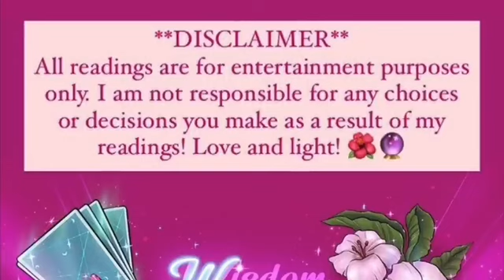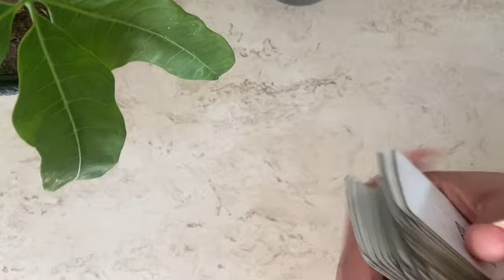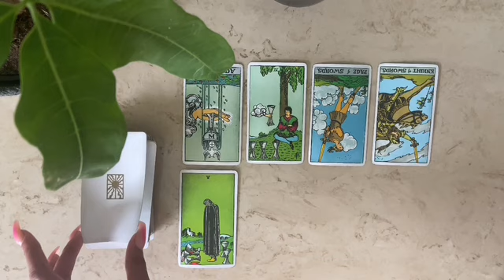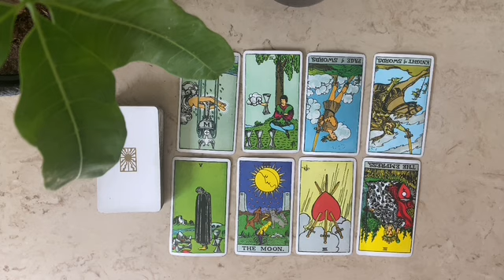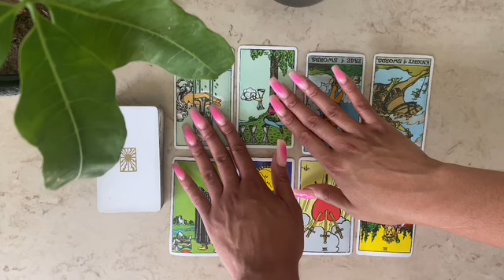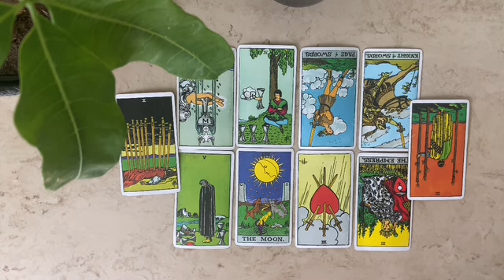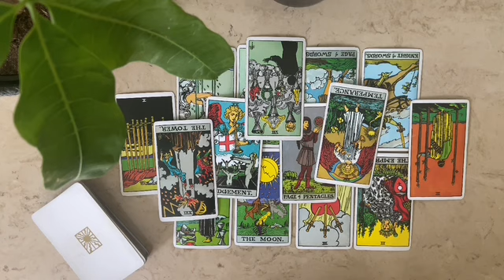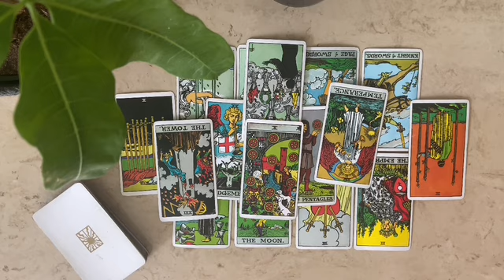🔮Is Lake Lanier HAUNTED? 💀 Intuitive & Tarot Reading 🌊💀🎃✨🔮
🌺MY ONLY ACCOUNT ON INSTAGRAM:
BE CAREFUL OF SCAMMERS! 🧿✨

⚠️ I will never email or message anyone soliciting services! I am currently not accepting new appointments! Please know that I will ever message anyone for a reading. If you see this, it is a scam. Report the page If you see this!